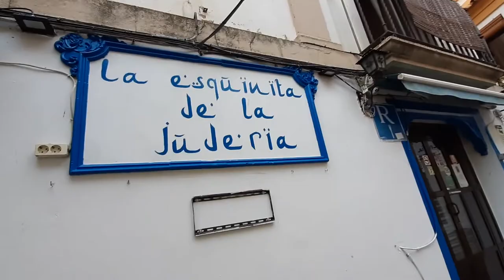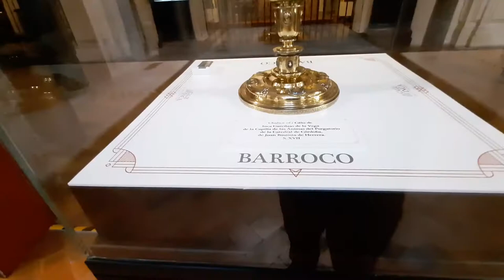A GRANDIOSIDADE DA MESQUITA DE CORDOBA